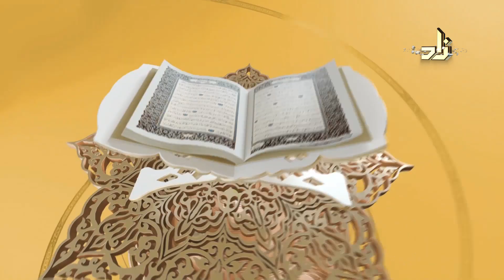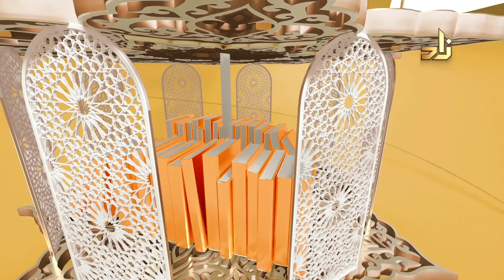برنامج علمني القرآن | الحياة الطيبة | تقديم: مصعب وجدي عكّاري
يأتيكم برنامج علمني القرآن يوميا على قناة زاد العلمية الساعة 3:50 م بتوقيت مكة المكرمة ويعاد الساعة 9:20 صباحًا بتوقيت مكة المكرمة